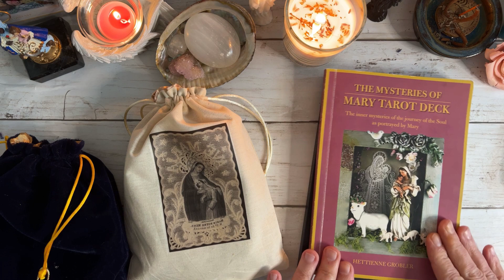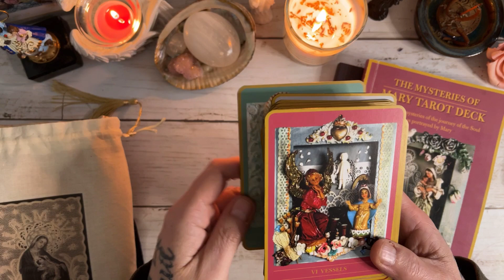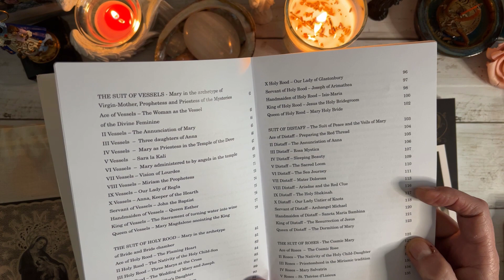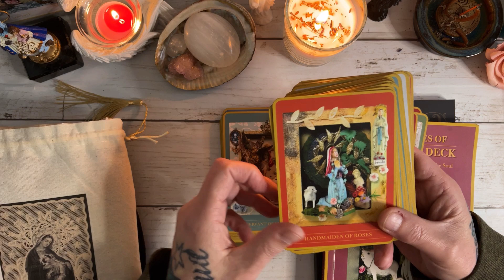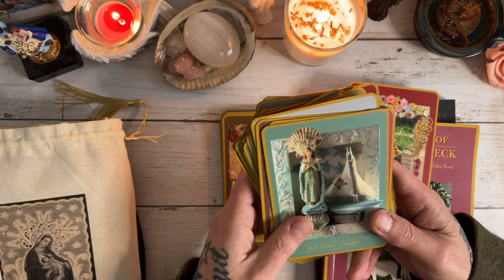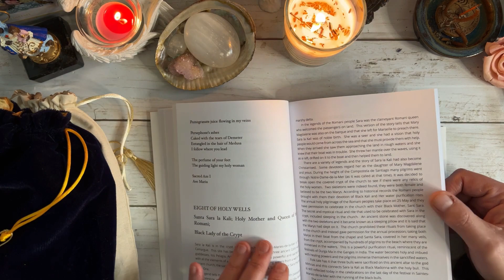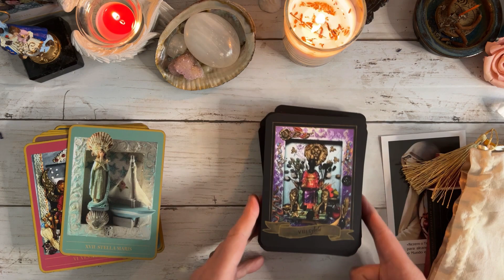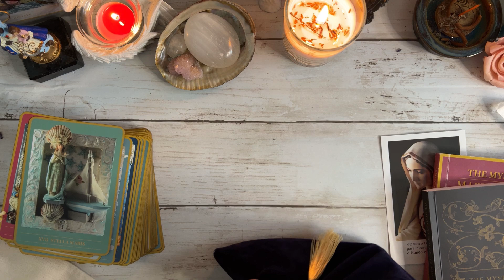walkthrough of || mysteries of Mary tarot / Black Madonna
Beautiful decks that are a game changer for me.